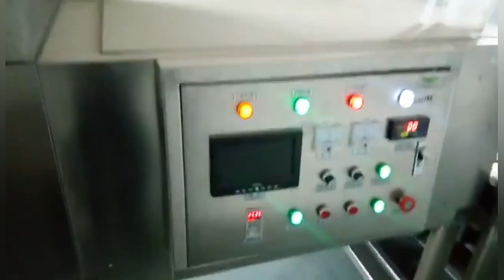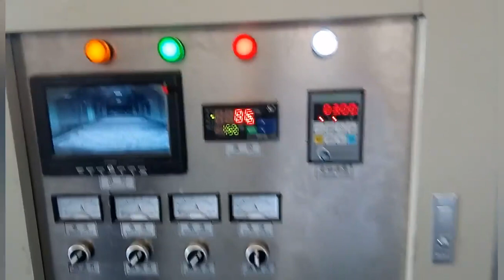Banana slice Dehydrator Machine ，Stainless Steel Microwave Dehydrator Mechanical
Microwave fast food heating equipment Microwave banana slice drying machine,ready to eat meal microwave snack heating equipment ,fast microwave fast food heating machine,microwave fast food heating machine